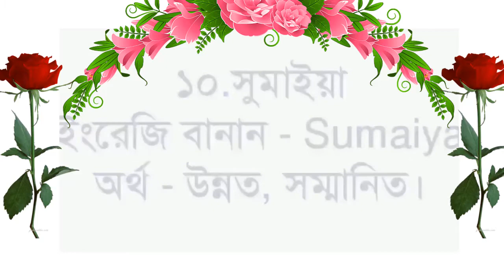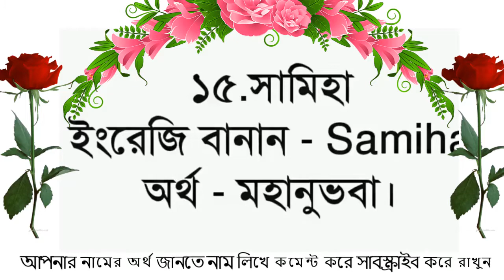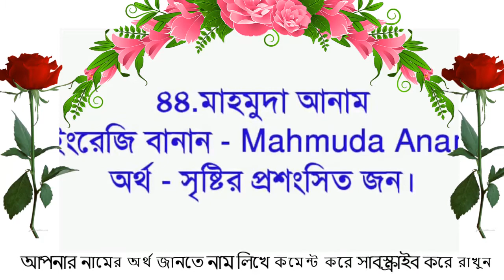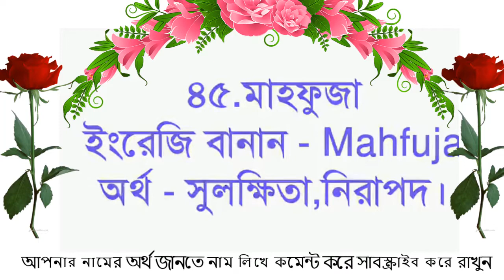Islamic Girls Name List. Sera 50 ti Girls Names With Bangla Meaning.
Islamic Girls Name List. Sera 50 ti Girls Names With Bangla Meaning. Name list with Bangla meaning. Islamic sera namer list, Sanjida namer ortho, RAfika namer ortho, etc. Best Name list of Muslim girls. Bangla namer ortho. best Islamic namer list.